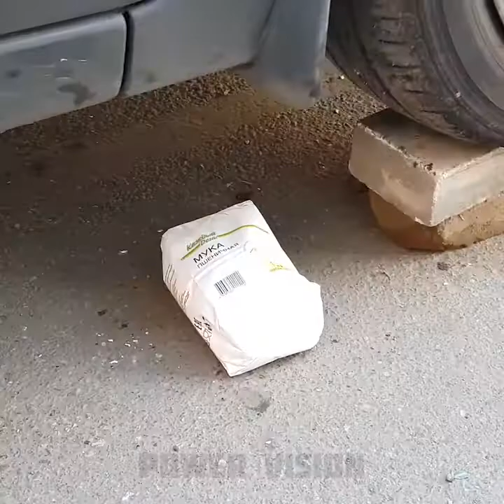CAR VS ORBEEZ BALLS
5-Minute Crafts TV
OFFICIAL CHANNEL